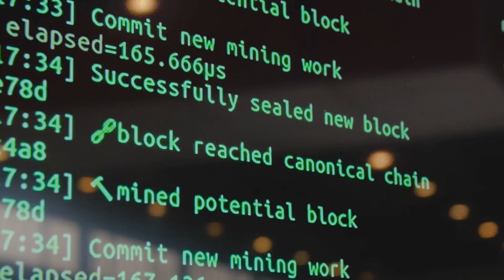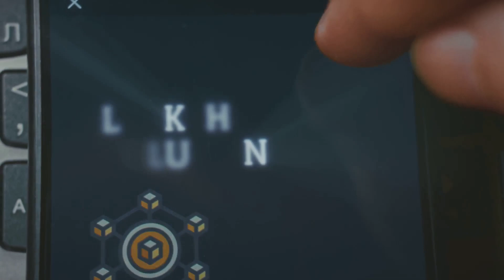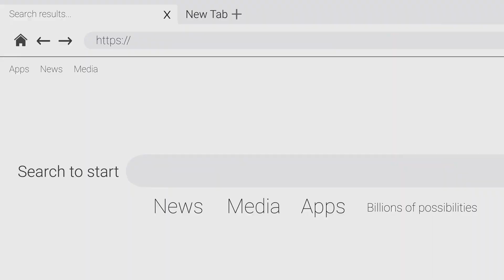Lunar Deeds: Blockchain's Galactic Legal Framework!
Who owns space rocks? Blockchain's creating legal frameworks for asteroid mining and lunar ownership! Discover how Web3 smart contracts solve cosmic disputes and tokenize space resources. Watch now and join cedex.io for more Web3 insights!